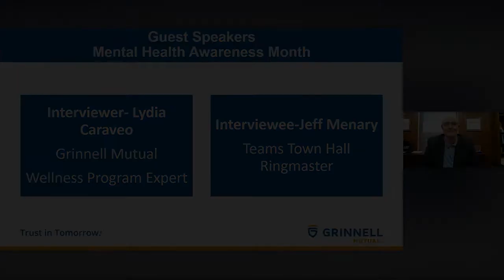Mental Health Awareness | Grinnell Mutual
Jeff Menary, Grinnell Mutual president and CEO, was infected with West Nile Virus in September 2017. Fewer than 1 percent of people infected become critically ill, and Jeff was one of them. His symptoms included encephalitis, meningitis, extreme muscle weakness, and total paralysis. After nearly five months in hospitals for care and rehab, he returned home as a paraplegic.

However, Jeff suffered from mental side effects, too — some people infected with West Nile Virus experience high anxiety.

For Mental Health Awareness Month, Lydia Caraveo, wellness manager, interviewed Jeff about about his experiences with anxiety, the treatment he received, and the lessons he learned about himself — and about mental health.